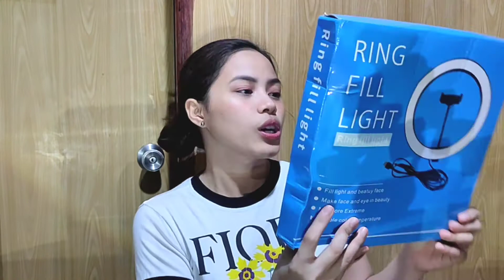UNBOXING AFFORDABLE 26cm RING LIGHT SA LAZADA WITH TRIPOD | HOW TO ASSEMBLE RING LIGHT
Kumu: thealoves